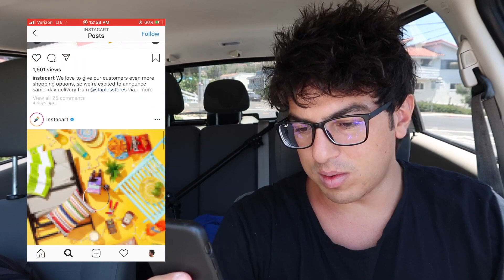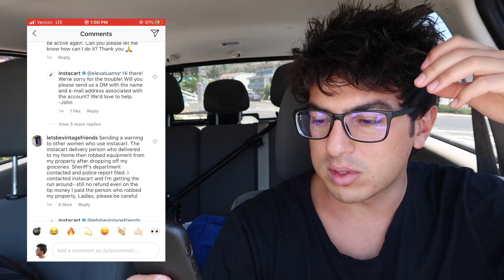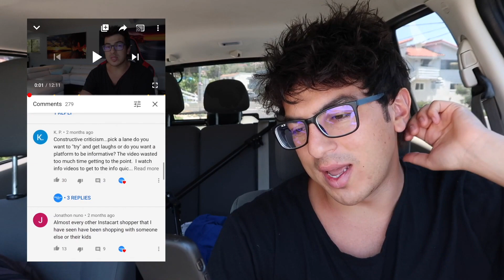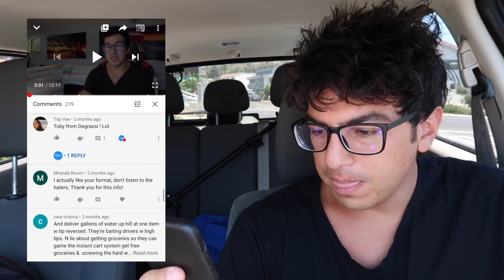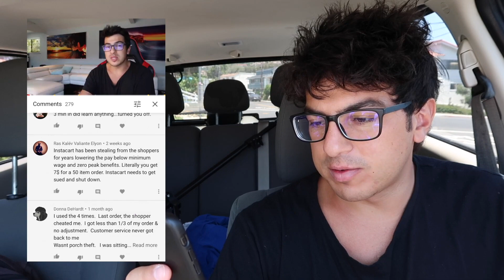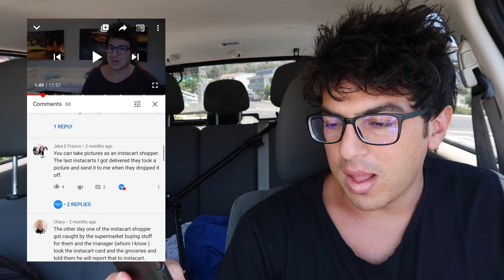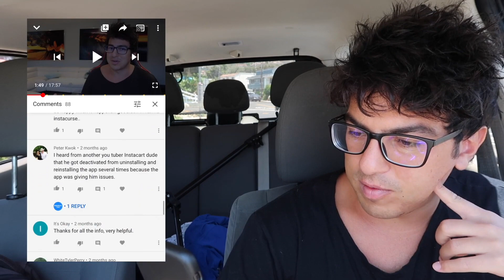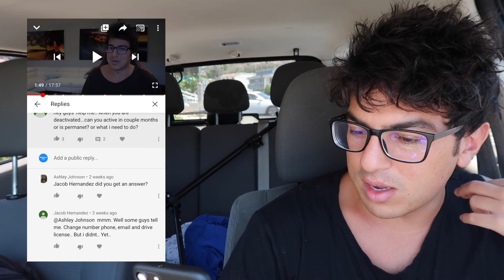Why Instacart is deactivating so many shoppers right now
⭐️Get Your Uber, Lyft, Or Gig Driver Account Reactivated ⭐️

Rideshare Professor
Dustin is Driving
Rideshare Revolution